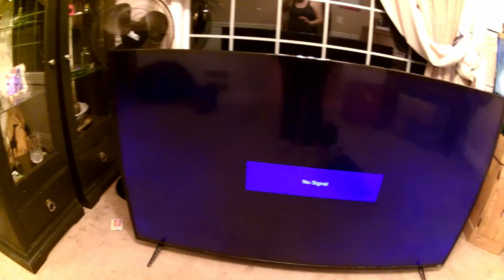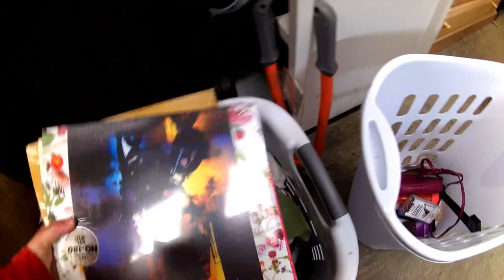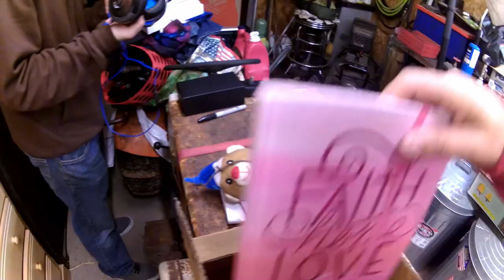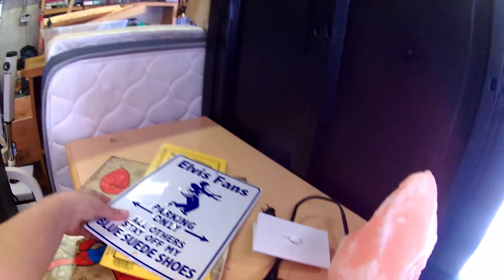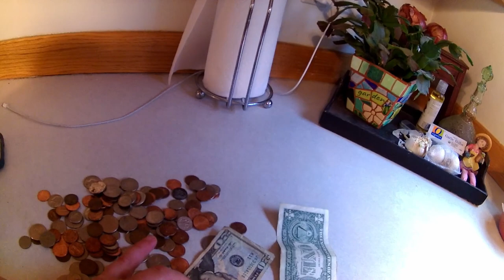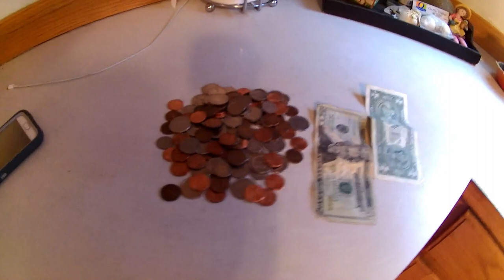$80 unit wow we scored